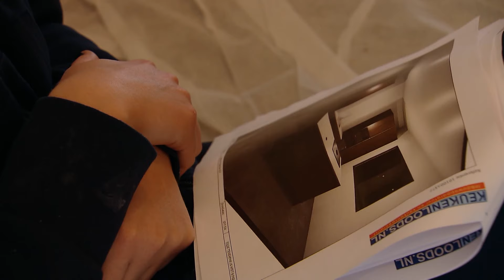De VERMOEIDHEID slaat VOLLEDIG toe! | Het Blok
VOLG Net5 op social media!

OVER Het Blok:
Vier duo's gaan de strijd aan en verbouwen elk een appartement. Het stel dat aan het eind de meeste overwaarde weet te verzilveren wordt gekroond tot winnaar en ontvangt €100.000,-!